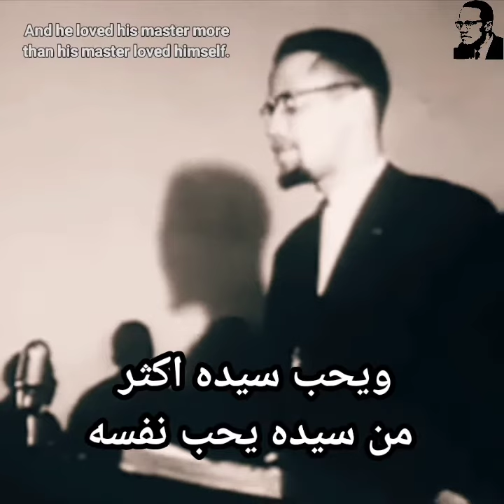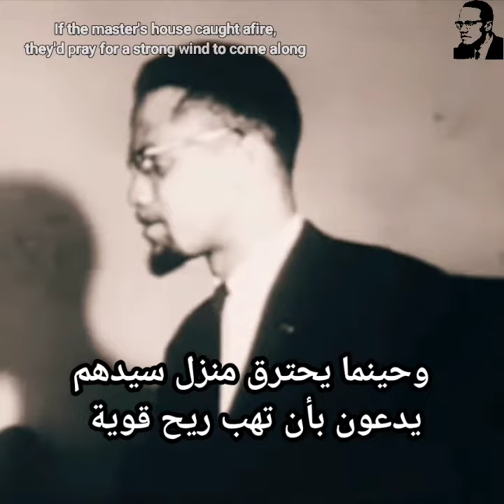مالكم اكس مترجم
يجب ان تقرأ عن
تاريخ العبودية لتفهم ذلك

كان عناك نوعان من العبيد

عبيد المنزل وعبيد الحقل

كان عبد المنزل يعتني
دائماً بسيده

وعندما يتمرد عبد الحقل
يعيده الى ما كان عليه

يرجعه إلى به الى المزرعة

يفعل كلك عبد المنزل لانه يعيش افضل
من حياة عبد الحقل

اكله ولبسه افضل ايضاً
ويعيش في مكان افضل
في العلية او في القبو

ياكل نفس اكل سيده
ويلبس نفس لبس سيده
ويتكلم بفصاحة سيده

ويحب سيده اكثر
من سيده يحب نفسه
ذلك سبب عدم رغبته
بان يصيب سيده مكروه

عندما يصاب سيده بمرض
يسأله ما بك يا سيدي هل (نحن مرضى)؟
عندما يحترق منزل سيده يقوم بإطفاء المنزل
انه لا يريد ان سحترق منزل سيده

لا يريد ان تهدد ممتلكات سيده بالخطر
ويدافع عنها اكثر من دفاع السيد نفسه
ذلك هو زنجي المنزل
ولكن هناك ايضاً زنجي الحقل
الذي يعيش في كوخ
وليس لديه ما يخسره
يلبسون أسوأ انواع الملابس
و يأكلون أسوأ انواع الأكل
و يذوقون الجحيم ولسع السياط
يكرهون سيدهم
نعم كرهوه حقاً
اذا مرض سيدهم
يدعون عليه بالموت
وحينما يحترق منزل سيدهم
يدعون بأن تهب ريح قوية

ذلك كان الفرق بين الاثنين
و ولازال لدينا اليوم